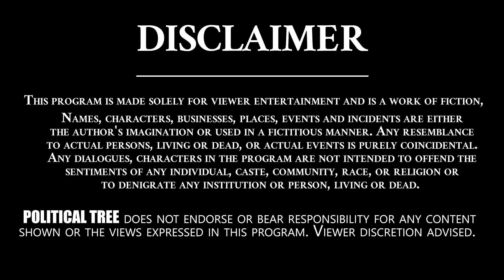చైనా లో వణికిస్తున్న KAరోనా | Telugu Latest News | Viral Videos | Political Tree